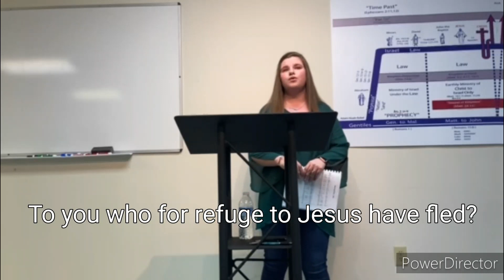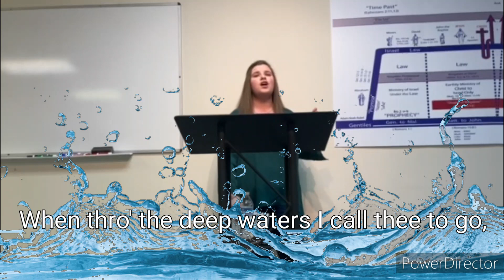How Firm A Foundation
This beautiful hymn is a reminder of the unchanging love and grace of our Lord. It showcases the steadfastness of God's Word and the comfort and strength it provides in times of trial and uncertainty. Through all situations we can have peace, knowing the Lord and His infallible Word is our firm foundation.